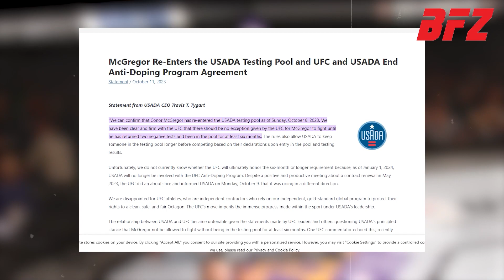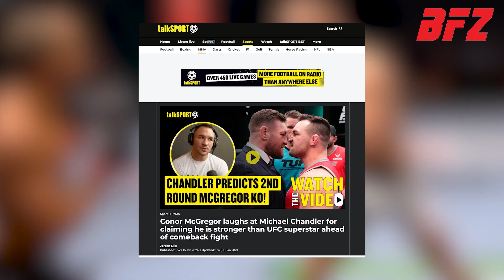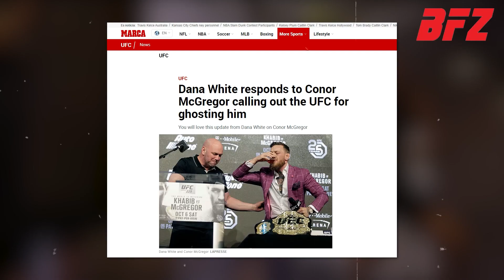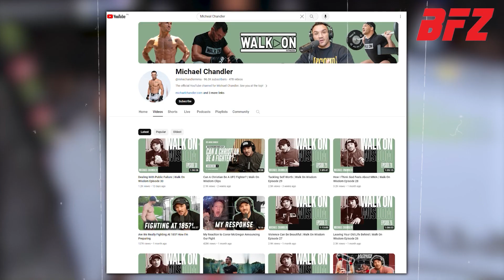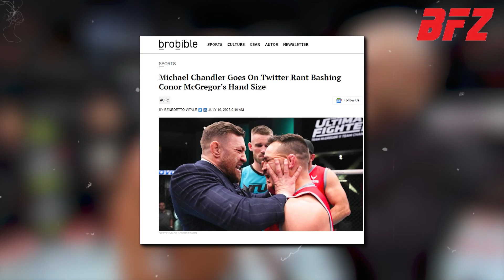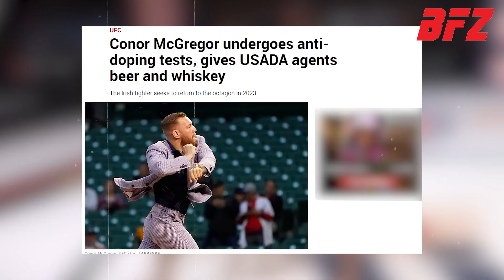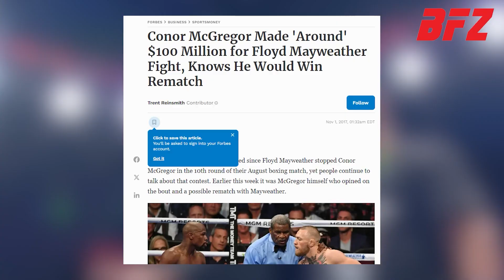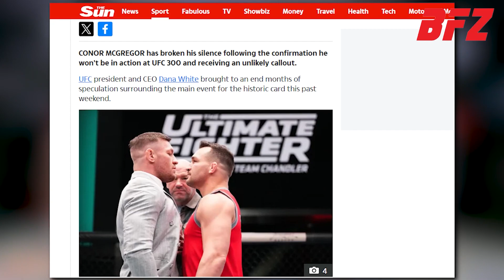Conor McGregor: UFC's BIGGEST Comeback!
In this video, we are going to talk about Conor McGregor, the Notorious, is gearing up for his big comeback to the UFC after recovering from a leg injury and getting back into the USADA testing pool. Despite his eagerness to return, Dana White has stated that McGregor won't be part of UFC 302. However, McGregor's sights are set on a showdown with Michael Chandler in the middleweight division.

With both McGregor and Chandler eager for this fight, fans are eagerly anticipating McGregor's return to the octagon. McGregor's impatience with the UFC's delay in confirming his fight has led to rumours of him considering boxing Manny Pacquiao. However, McGregor's return to boxing seems unlikely as he is focused on his MMA comeback.

The absence of a headlining fight for UFC 300 presents an opportunity for the promotion to announce McGregor's return, potentially making it one of the biggest fights in UFC history. Do you think McGregor will make his biggest comeback to the UFC?

If you are a fan of combat sports, martial arts, or simply interested in inspirational stories, this video is a must-watch. Don't miss out on learning about the toughest and dominating fighters in the UFC.